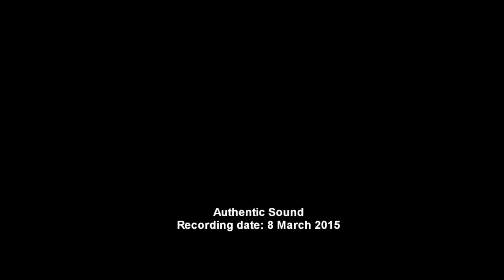W.A.Mozart, Adagio KV 540 :: In Memoriam of my Father (1943-2015)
W.A.Mozart, Adagio KV 540 ::  In Memoriam of my Father (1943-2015) :: Wim Winters, clavichord
On Saturday February 28th, my father unexpectedly passed away.
He was suffering the last years, badly, due to neuropathic pains. That all, as an addition to heart problems, which caused other problems, etc.
But no sign that his death would be so near.

He just returned from the hospital, almost recovered from a bad cold and flue. We visited him on Friday evening at their home, and he was in very good shape. Laughing, joking, and with a surprising ability to move and use his legs, so badly affected otherwise.
Saturday was also a very good day for him. He and my mother spend -as she told us afterwards - an unforgettable morning together...
Around 7 o'clock in the evening, I got a telephone call from my mother, saying that she called an ambulance to transport him back to the hospital. I arrived at my parents home minutes before the ambulance and my father really looked very bad. The ambulance men immediately called the emergency doctor and half an hour later, after all kind of treatments, my father finally seemed to recover. I asked him if he felt at ease and he knocked his head and clearly answered "yes, I do".

Those were his last words.

Once in the ambulance, things got worse soon. My mother and I were waiting in my car just behind, and we saw the activity and finally the first attempts to resuscitate him.
One hour later, he was lying down again in his bed, only now with his eyes closed forever.

While I was holding his hand in mine, talking to him, I couldn't help hearing the first lines of Mozart's adagio in B Minor, over and over again. I know it sounds a bit strange, as if I hadn't had something else on my mind that evening, but it is as it is.

It is with that piece of music that I want to pay tribute to him. I'll miss him badly, but at the same time am so grateful of 42 beautiful years together with him.

My father was 71.

I thank al of you out of the bottom of my heart for the dozens of condolences that I received, through mail, private messages, facebook, YouTube, ... Your support, although many of us did not meet in real life yet, meant very much to me.

It is as you always hear but only feel when it happens: A loss like this cuts a piece out of your heart.

Wim Winters